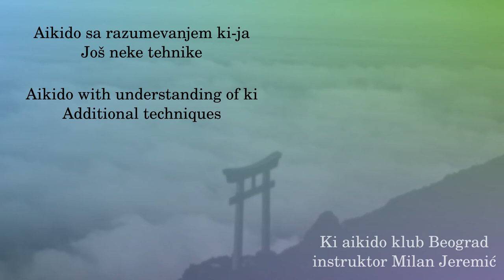036 - Ushirotekubidori kubijime kaeshi nikyo